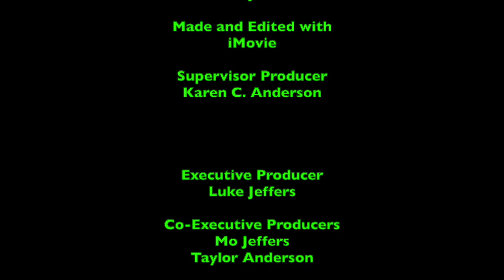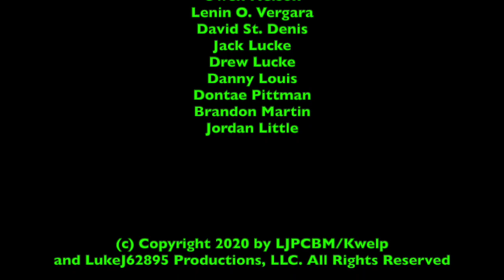LukeJ62895's Unboxing Video - 9/2/2020